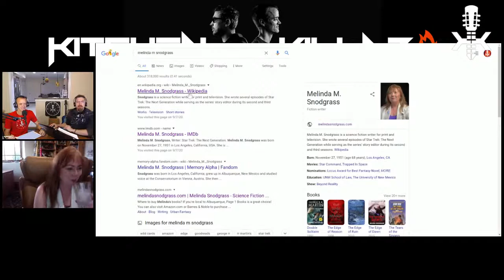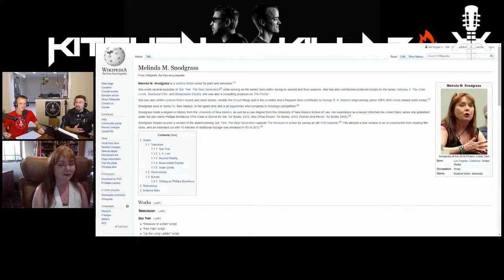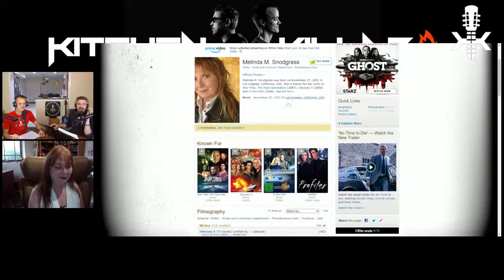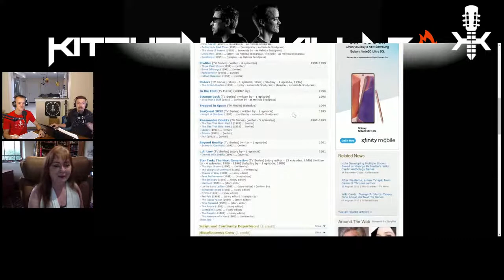The Weekly Wrap-Up with Special Guest: New York Times Best Seller, Melinda M. Snodgrass!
It’s Monday, baby! We’re the KitchenKillaz, and we're here with this week’s edition of the weekly wrap-up!

Become a KK patron and get the goodies!

Join us every Monday, Wednesday, and Friday as we wrap weeks, rock tunes, and crash kitchens!